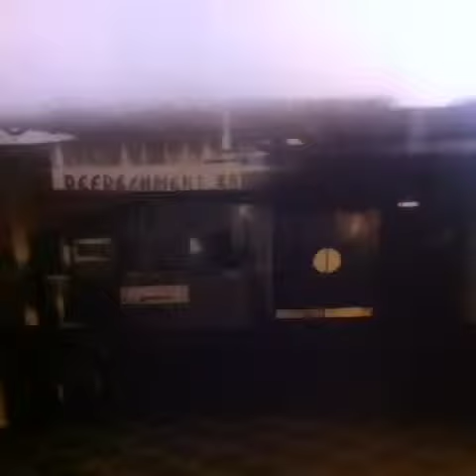Pie in the Sky Studio - Our Location used to be the old Donlands Movie Theatre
Vine Clip of Pie in the Sky's Location History